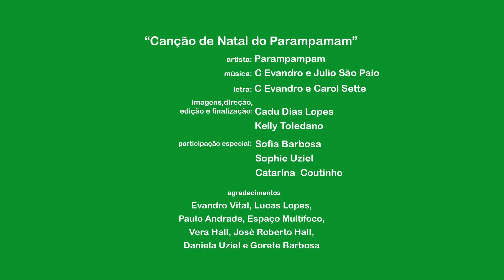Canção de Natal do Parampampam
Letra: C Evandro Lordello / Carol Sette

Vozes: C Evandro Lordello, Carol Sette, Jeane Dantas, Cadu Dias Lopes, Catarina Coutunho, Sophie Uziel, Sofia Barbosa.

Teclados e arranjo: Cadu Dias Lopes

Violão: C Evandro Lordello

Contrabaixo: Celso Bollorini

Gravado e mixado por: Evandro Vital

VÍDEO
Imagens, direção, edição e finalização: Cadu Dias Lopes e Kelly Toledano